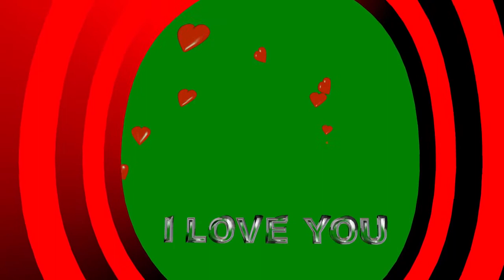Hearts I Love You Title Free Backgorund Video Effect Footage AA VFX